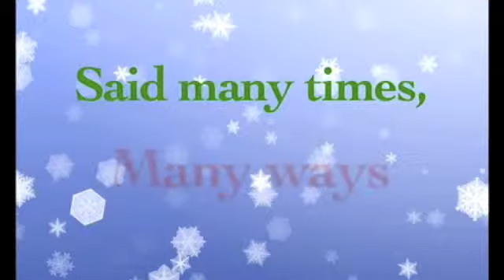Seasons Greetings from Coronado High